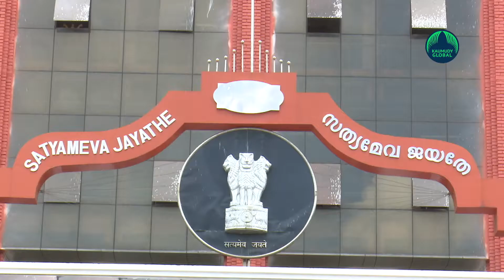Dileep’s plea against media; HC directs DGP to submit report | Actress Assault case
The Kerala High court has directed the DGP to submit a report on whether the media had violated the guidelines of the secret inquiry in the actress assault case. The High Court said that appropriate action should be taken against the media if it is found that the trial court order related to the secret hearing has been violated. Dileep's plea on this matter will be considered again in two weeks.  The Kerala High Court on Tuesday posted for January 21 the hearing of the anticipatory bail plea of actor Dileep in the actress abduction case. When the matter came up for hearing this morning, the prosecution sought more time to complete the probe in the light of fresh developments and the court posted the case for Friday. This is the third time that the court is postponing the plea in the wake of fresh developments and as on the previous two occasions, the court ordered that there should be no arrest of the actor, till then. On Monday, the High Court allowed the prosecution to re-examine three and summon five new witnesses in the ongoing trial in the case. Meanwhile, all these fresh twists and turns surfaced early this month after film director Balachandra Kumar made fresh statements related to the case. The court proceedings were progressing smoothly for Dileep till Kumar made an appearance and spilled the beans saying that the actor soon after being released on bail saw the visuals of the actress who was kidnapped being physically attacked by her tormentors. Until this time, it was only the trial court had seen it. Kumar made more disclosures before the police and also a magistrate.  Based on these disclosures, the police probe team registered a fresh case and sensing that he might be arrested, Dileep sought an anticipatory bail. Dileep was arrested in 2017 and lodged in prison in a case related to a gang sexually assaulting a frontline heroine of South Indian movies and filming the scenes. After two months in jail, he was released on bail.